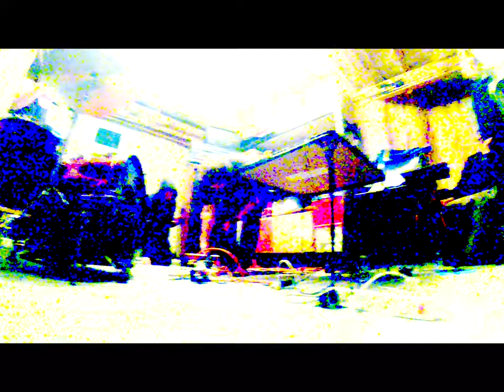Golden Retriever live @ Consolidated Cardboard (Allentown, USA)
Jake runs the concert series Carboard Consolidated in Allentown, in his parents basement. Supernice!

Brage Tørmænen - drums
Morten Minothi Kristiansen - guitar and electronics